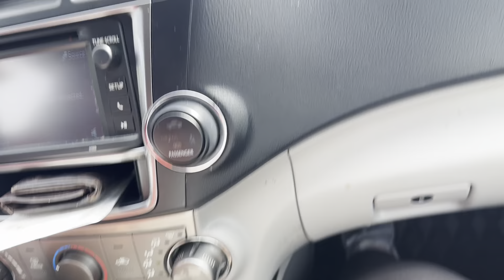The smell was unbearable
When you miss garbage day